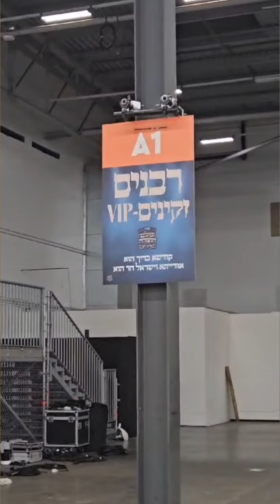The Grand Keren Olam Hatorah event at the Drumsheds in London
The Keren Olam Hatorah event at the Drumsheds in London, in honor of the 6 Gedolei Hador visiting England 🇬🇧 raising money to save the Yeshivos and Kollelim in Eretz Yisroel